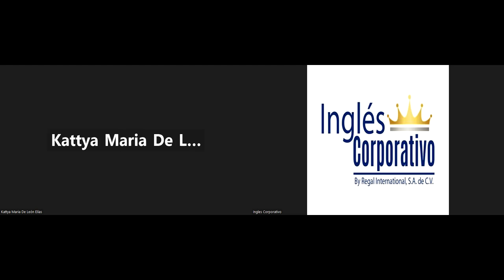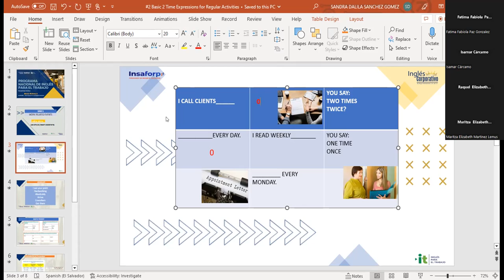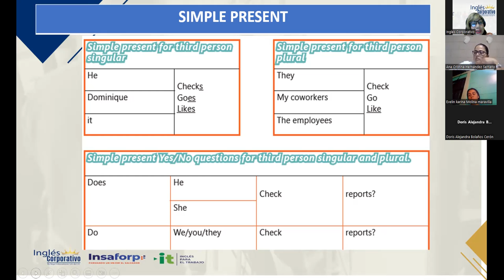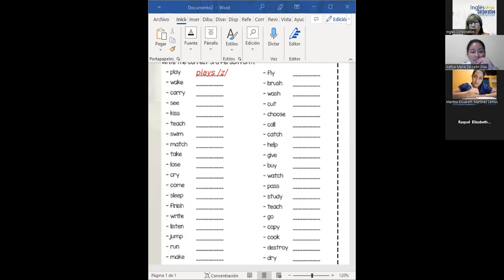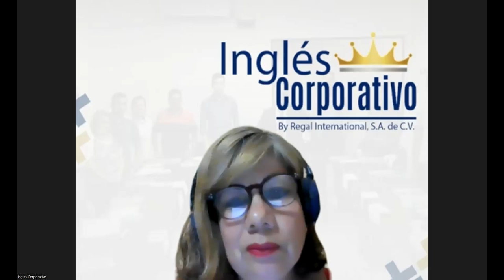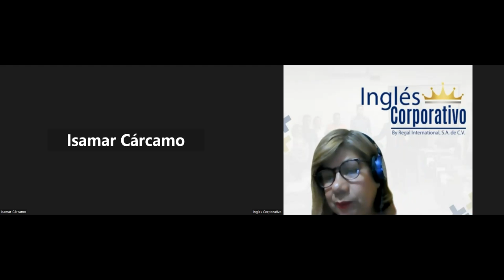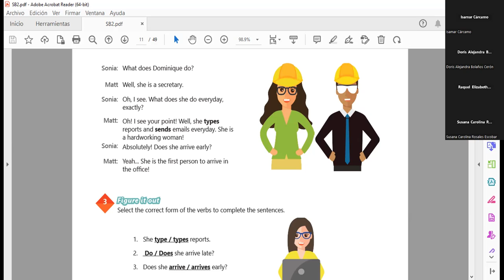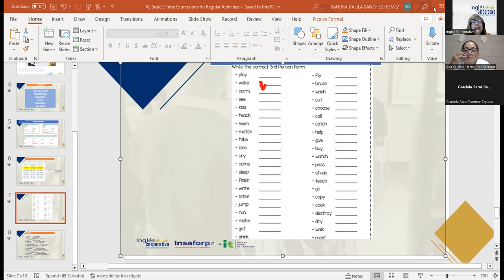Sesión 2-14-03-2023-29750-8048-0042/2023-SÁNCHEZ-TIME EXPRESSIONS FOR REGULAR ACTIVITIES